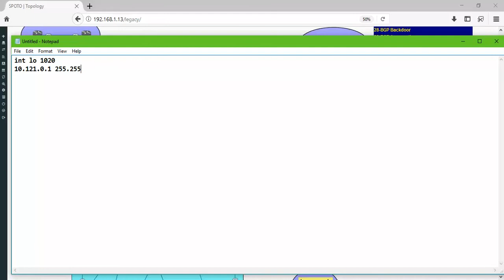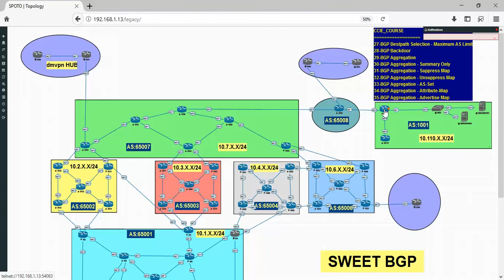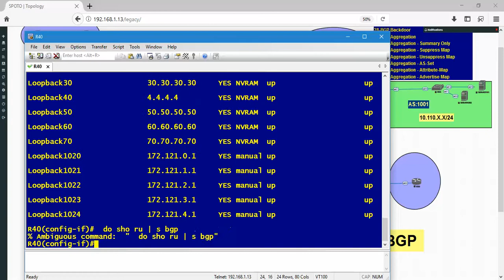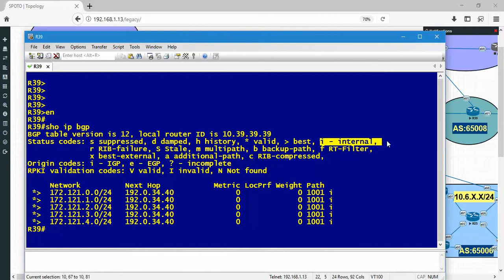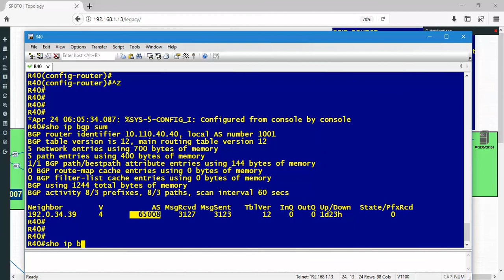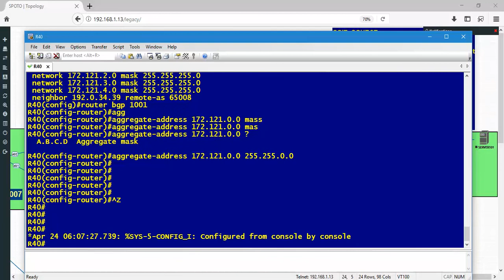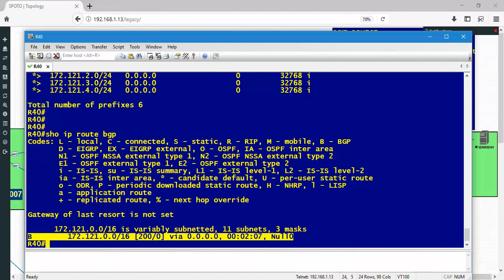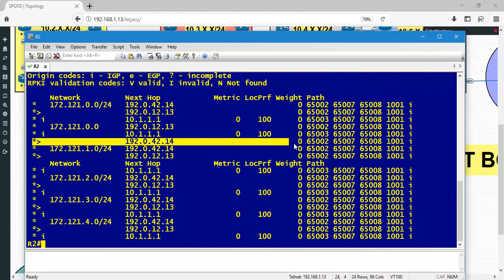05-BGP:: part 31 - BGP Aggregation